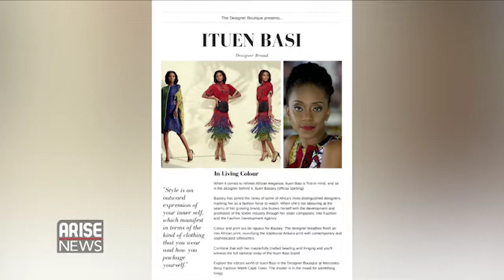Fashion Designer, Ituen Basi Revamps Ankara, Buba, & Patchwork (1)